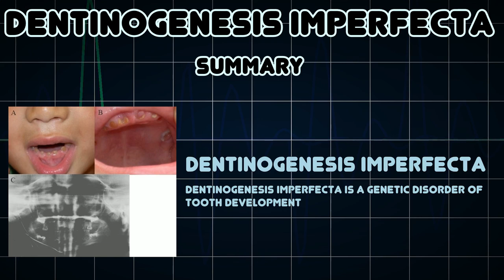Dentinogenesis imperfecta (Medical Condition)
Symptoms, risk factors and treatments of Dentinogenesis imperfecta (Medical Condition)

Dentinogenesis imperfecta is a genetic disorder of tooth development